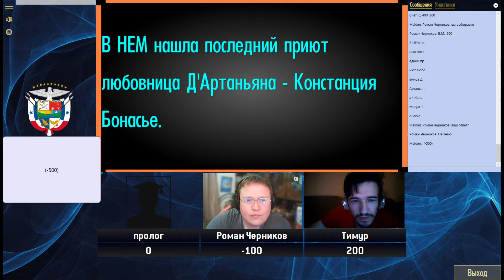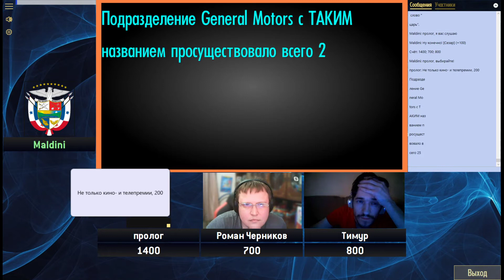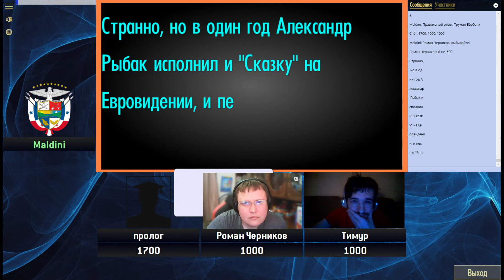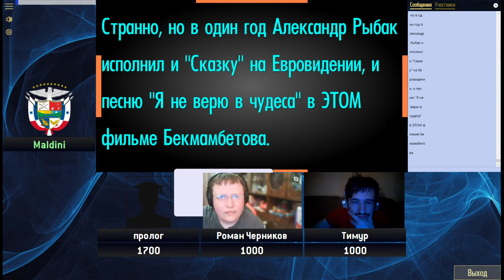Domovina Open 6, Игра 2-15 [СВОЯ ИГРА]